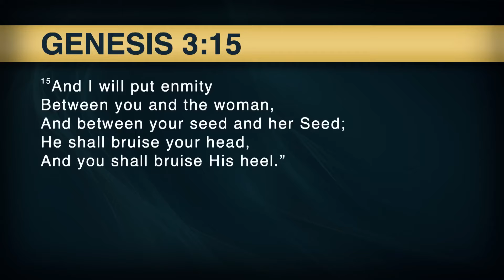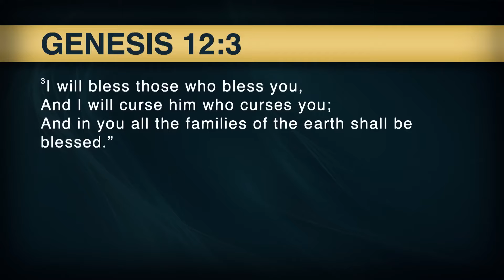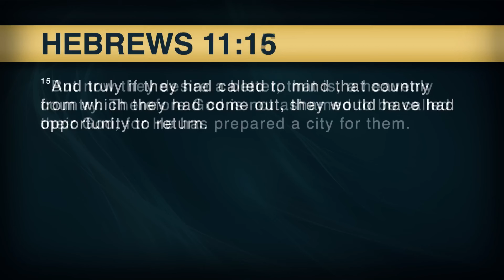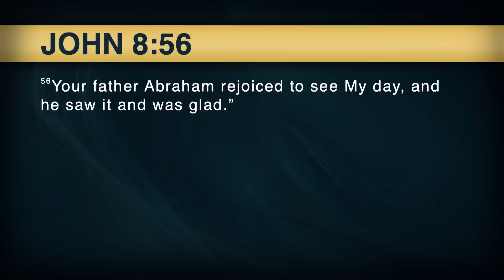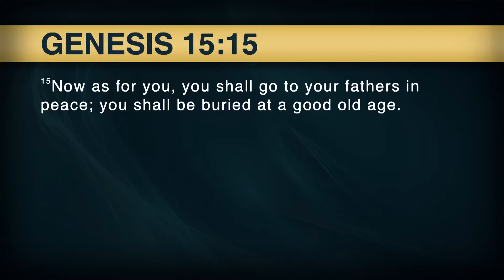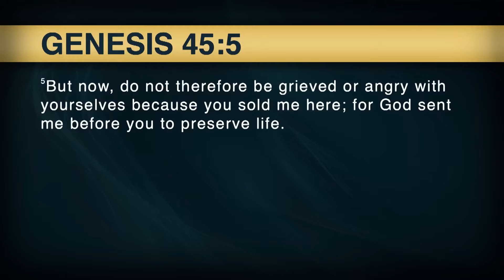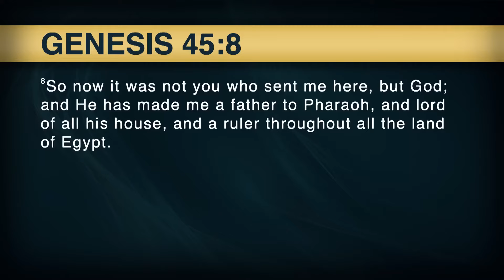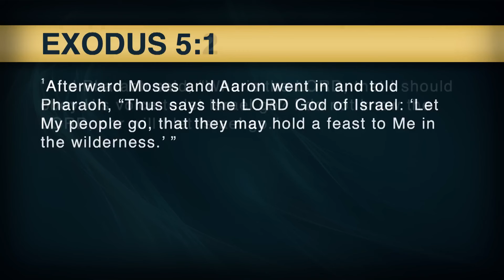"The 400 Year Prophecy" Pastor Stephen Bohr